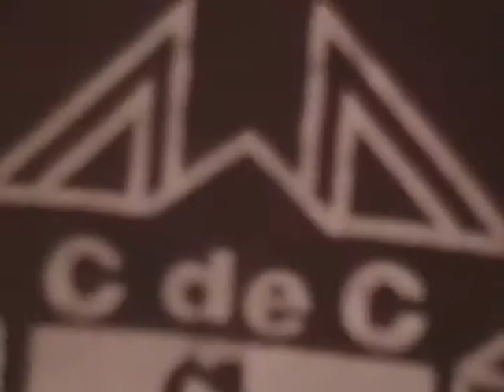Cooking with Amy.wmv